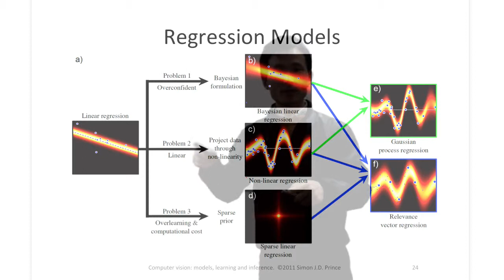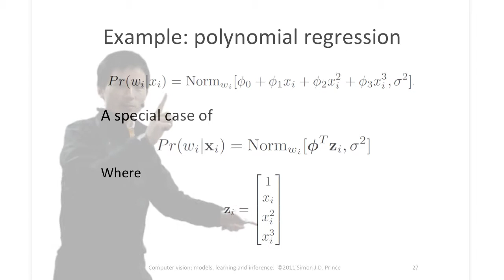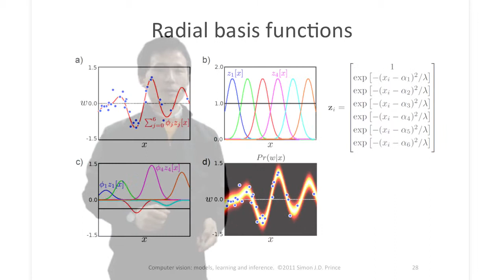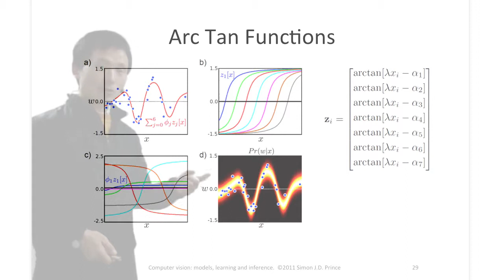非線形回帰の最尤推定 #57【ベイズ推定とグラフィカルモデル】 08-04 nonlinear regression